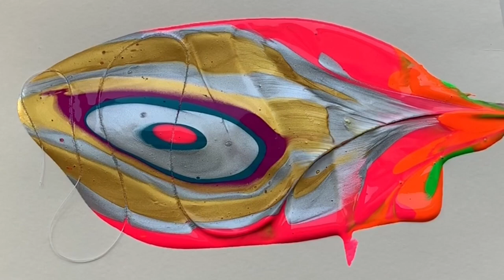Acrylic pouring and sting pull technique to create colorful leaf using IKEA MALA paints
Here is a beautiful abstract leaf made with acrylic pour and string pull technique. Very easy! Enjoy!